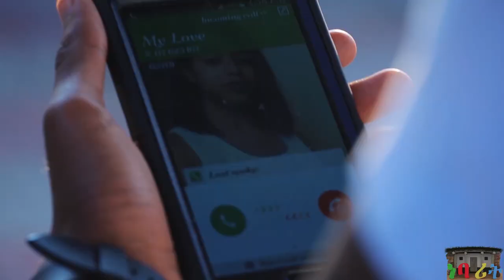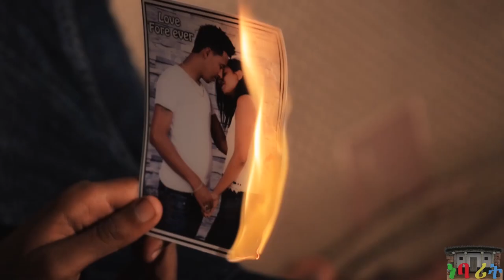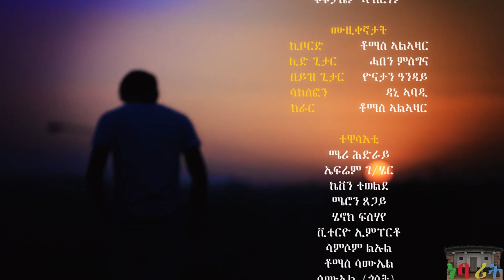HDMONA - ግደፍ እባ በሉኒ Gdef Eba Beluni by Nahom Tekeste (Mehazay) - New Eritrean Music 2018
HDMONA  - ግደፍ እባ በሉኒ Gdef'ba Beluni by Nahom Tekeste (Mehazay) - New Eritrean Music 2018

ግደፍ እባ በሉኒ -- Nahom Mehazay
Lyrics --  Kiros Asfaha
Melody -- Thomas Alazar

at HDMONA NEBARIT. HDMONA NEBARIT brings New Eritrean entertainment comedies, Dramas and music video clips for you. Enjoy!